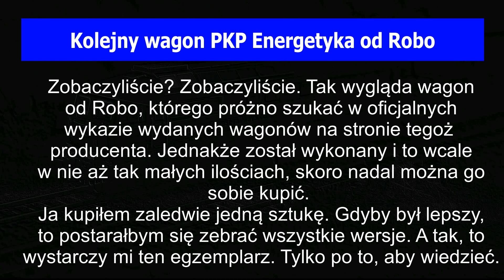UNBOXING: Kolejny wagon PKP Energetyka od Robo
Jedni o tych wagonach wiedzą, inni nie wiedzą. Postanowiłem się przekonać jak to z bliska wygląda...

Miłego oglądania!